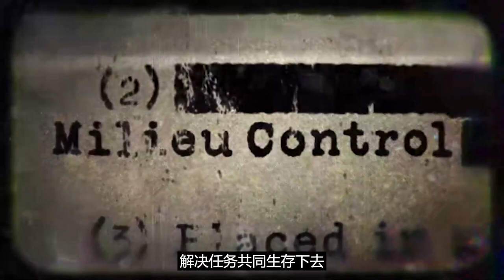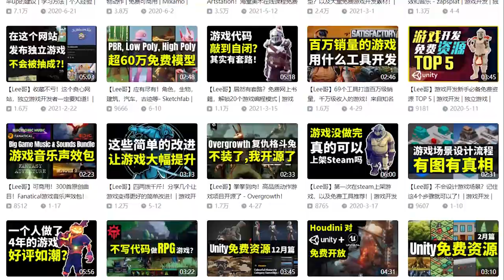【Lee哥】被抢先体验伤害过？看看这些爆火游戏！| 优秀项目 | 游戏开发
抢先体验都是垃圾？看看这些爆款！盘点一些2023年异常火爆的抢下体验游戏，看看有没有你喜欢的。喜欢的话记得三连，我会持续做下去。